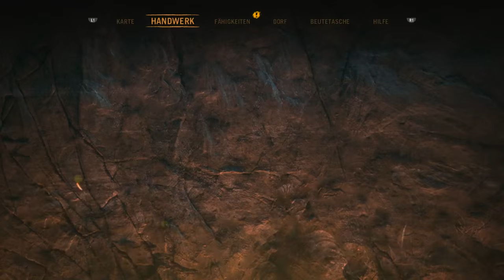Let’s Play Far Cry Primal {PS4} #47 Angeln für Anfänger